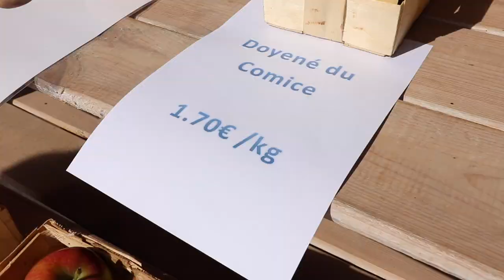บุกไร่แอปเปิ้ลบุฟเฟต์เบลเยี่ยมลูกโตๆแดงๆสวยเต็มปากเต็มคำอิ่มแล้วค่อยเก็บ